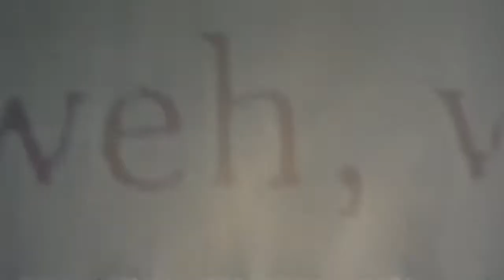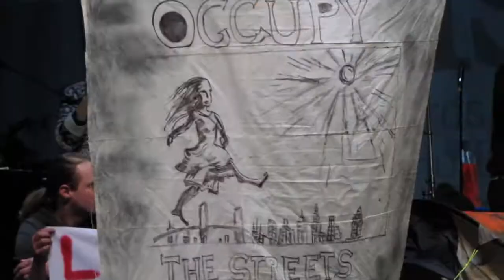Trailer: Die Kontrakte des Kaufmanns. Eine Wirtschaftskomödie, Occupy Hamburg, Thalia Theater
Hamburg
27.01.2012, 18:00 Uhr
Thalia Theater Hamburg
Occupy Hamburg?
Uraufführung
Die Kontrakte des Kaufmanns. Eine Wirtschaftskomödie
von Elfriede Jelinek

Trailer zum 210 min langen utopieTV-doku-video, das ein Mitschnitt der kompletten Aufführung ist. Link:

Uraufführung  am 27. Januar um 18 Uhr im Rahmen der Lessingtage 2012 im Thalia Theater
Das Ensemble wird unterstützt durch 150 Anhänger der Occupy-Bewegung, Schorsch Kamerun, Rocko Schamoni und dem Chor Hamburger Gewerkschafterinnen und Gewerkschafter. Live dazugeschaltet: Stéphane Hessel und Navid Kermani
„Es fehlen uns langsam die Worte. Europa. Geld unser Gott, bei dem wir sind, nur das Geld werden wir dort nicht wieder finden, obwohl es doch unser Abgott war. Europa haben wir schon gefunden, wir sitzen ja mittendrin, allerdings neuerdings ohne Geld. Europa. Eine wirkliche Grenze zu allem anderen, was es gibt, während Ihre Gewinnerwartungen natürlich grenzenlos sind, doch wir werden Ihnen Ihre Grenzen schon zeigen..."

Elfriede Jelineks Text „Die Kontrakte des Kaufmanns" ist immer noch der wichtigste und am weitesten gehende Beitrag des Theaters über die Finanzkrise in Europa. Höchste Zeit, es auch in Hamburg wieder aufzuführen. Nicolas Stemanns Inszenierung von 2009, einem beweglichen Happening, verspielt, ergebnisoffen und immer anders, ist die Zeit entgegengekommen. Drohende Staatsbankrotte und mögliche Kettenreaktionen, die Geld und Kapital in ein offenbar unkontrollierbares Naturgeschehen verwandeln, werfen ein neues Licht auf die gespenstischen Dimensionen von Jelinek/Stemanns „Wirtschaftskomödie". Wie zuletzt bei der Solidaritäts-Bekundung der Kultur- und Stadtinstitutionen im Kulturherbst 2010, wo Gängeviertel, Schauspielhaus, John Neumeier, Altonaer Museum und etliche weitere Protestler an der Vorstellung gegen Kürzungen in der Hamburger Kultur beteiligt waren, werden am 27. Januar 150 Mann der Occupy-Bewegung erwartet. Mit Transparenten, mit Zelten, mit Verstärkung. Okkupation garantiert!
Regie
Nicolas Stemann
Bühne
Katrin Nottrodt
Kostüme
Marysol del Castillo
Musik
Thomas Kürstner und Sebastian Vogel
Claudia Lehmann
Dramaturgie
Benjamin von Blomberg
Darsteller
Therese Dürrenberger
Ralf Harster
Franziska Hartmann
Daniel Lommatzsch
Maria Schrader
Sebastian Rudolph
Patrycia Ziolkowska

Pressestimmen zu Die Kontrakte des Kaufmanns. Eine Wirtschaftskomödie

„Ein ungemein produktiver Zustand"
Süddeutsche Zeitung
„Geld will frei sein"
Die Zeit

„Erstaunlicherweise sieht man, wenn man das lange genug anhört, wirklich das Geld tanzen, feiern, sich vergnügen -- ohne uns. Es hat Zukunft, wir nicht. Es wird leben, wir nicht. Es wird es einmal besser haben, wir nicht."
Die Zeit
„Sie werden nie gewinnen, Sie werden nichts gewinnen außer Ihrer Freiheit, nichts zu gewinnen, aber die werden Sie gewinnen!" Elfriede Jelinek
see you...

utopieTV
indepentent-media
entsteht in Hamburg für Hamburg